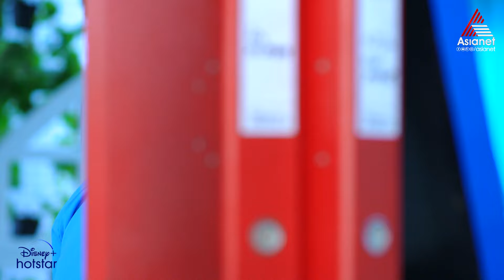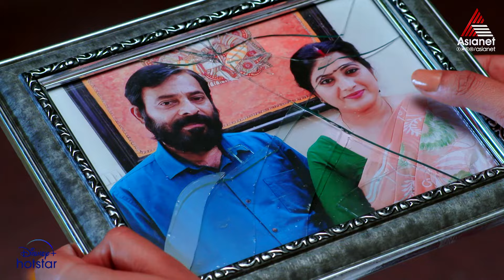Koodevide Reloaded || Episode 186 || Asianet